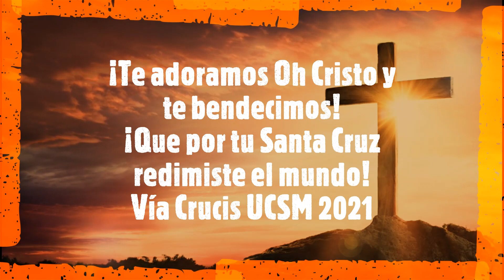Viacrucisis UCSM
Acompáñanos a través del Facebook de la UCSM y de la capellanía en la transmisión del Viacrucis 2021 a las 8 pm.

UCSM - AREQUIPA